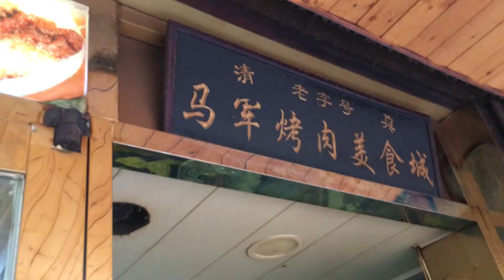Traveling China | Exploring the Muslim side of China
Our trip to Muslim China starting in Lanzhou and then taking a train to go to Xianin. From there, we started our road trip around the Qinghai Lake. After that, we moved to the desert! Jaiyuguan and Duhuan where Chiu almost fainted after running to a sand mountain for a picture... Finally, we went back to Lanzhou. It was a great trip with tons of Muslim food, awesome views, cards games and a lot of fun!